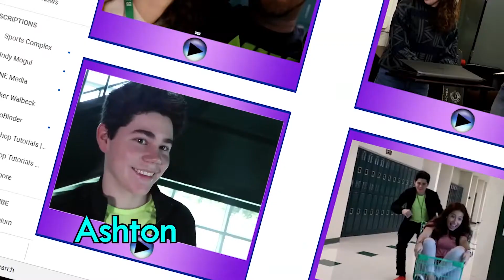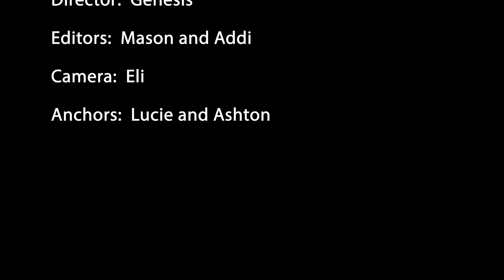BHS Morning News Feb 12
The Beaufort High School Morning News for Wednesday, February 12, 2020.